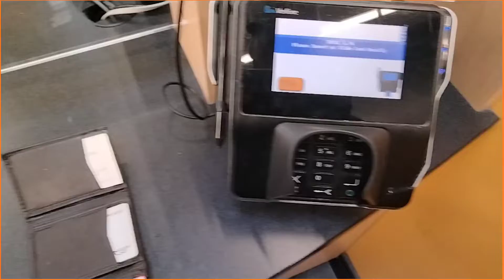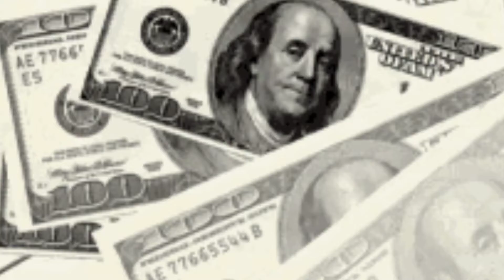AL MYTE - REAL LIFE SHIT *** (VLOG 1)